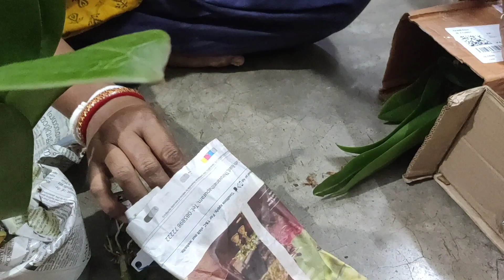আবারও কিনলাম অর্কিড